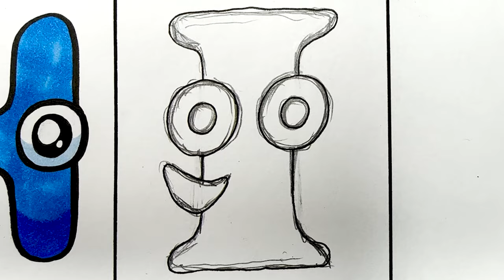Drawing Spanish Alphabet Lore (A-Z) / How to draw Alphabet Lore MEMES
🖖Hi guys! Today I will drawing Spanish Alphabet Lore (A-Z) / How to draw Alphabet Lore MEMES

00:00 A
01:12 B
02:34 C
03:48 D
05:10 E
06:20 F
07:32 G
08:47 H
10:08 I
11:39 J
12:57 K
14:16 L
15:33 M
16:38 N
17:54 O
19:06 P
20:09 Q
21:27 R
22:47 S
24:07 T
25:36 U
26:53 V
27:56 W
29:23 X
30:41 Y
31:39 Z

🎨Tools used:

- Markers: VISTA ARTISTA style, Brauberg art, POSCA
- Liner: MALEVICH, MICRON, DecoColor
- Graphite pencils: Bruno Visconti
- Watercolor pencils: Neva palette
- Pastel pencils: Faber-Castell
- Liner white: Pen touch